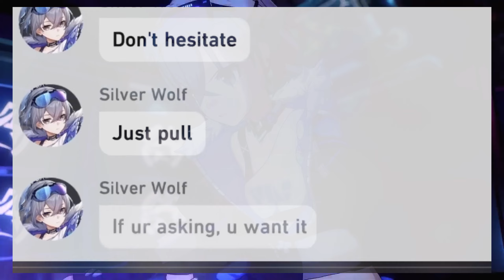Pull!! Just pull...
"Kafka, you got a date yet?"
"I have plenty of those on my calendar."
VA:
Silver Wolf - Melissa Fahn